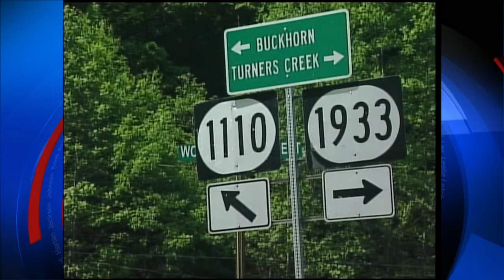Breathitt County man arrested following 50 mile, high speed chase